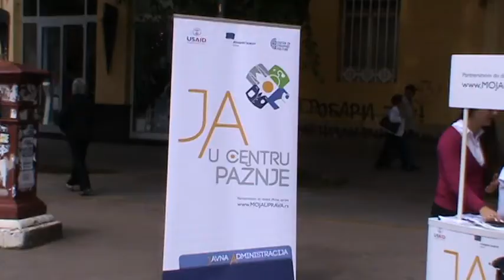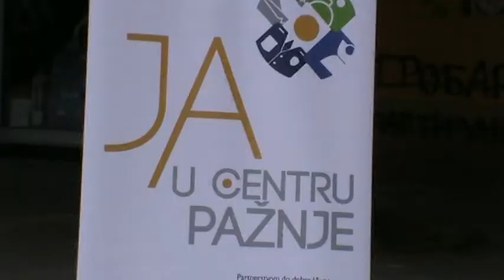Kampanja Ja u centru paznje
super-info.rs

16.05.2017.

Kampanja „JA u centru pažnje“

Evropski pokret u Srbiji i Centar za evropske politike uz podršku USAID-a, realizuju projekat „Partnerstvo do dobre JAvne uprave“, u okviru kog je na centralnom gradskom trgu održana kampanja pod nazivom „JA u centru pažnje“, u cilju anonimnog anketiranja sugrađana o kvalitetu javnih usluga.